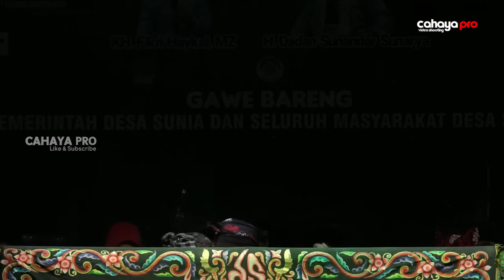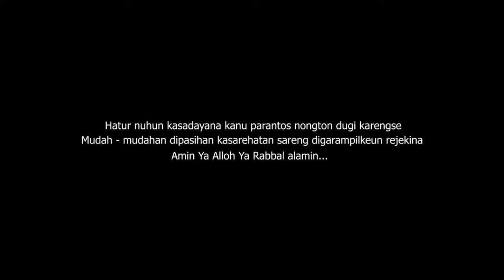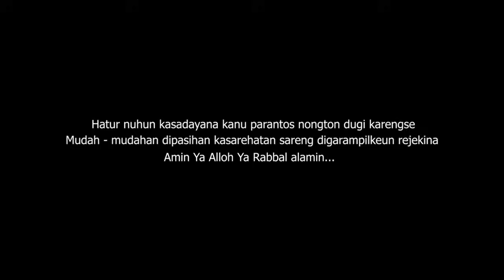[ADEGAN RARAMENA] Carita Anu Ditunggu - tunggu Ku Penonton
Teu aya boseuna nonton Pagelaran Wayang Golek Putra Giri Harja 3
Ki Dalang H. Dadan Sunandar Sunarya.